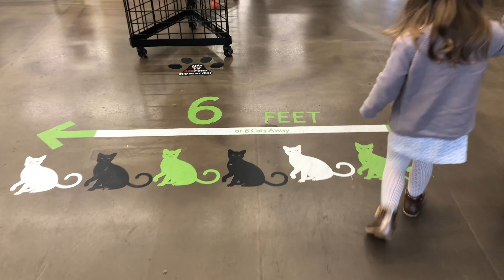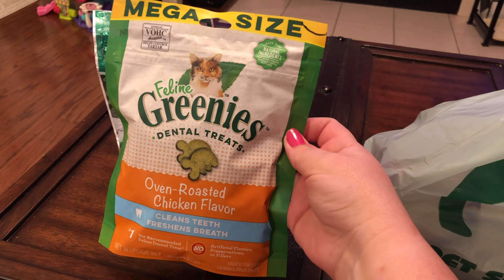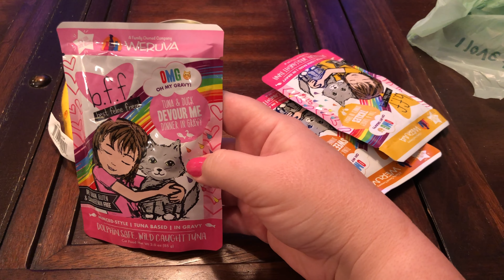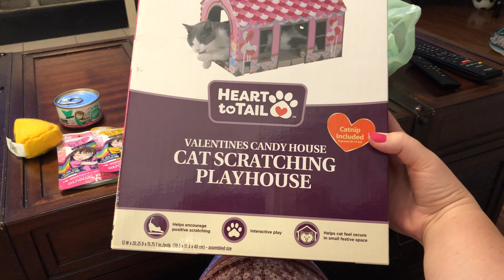WE TOOK OUR CAT TO THE VET: Curbside Vet Appointment for Tutu | Kitty treats haul | V-Day Cat house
Our fur babies are family and in this video we spend some time loving on them! Friday morning we take you with us to Tutu's vet appointment to have her normal check up and get blood drawn to see if we need to adjust her thyroid medication. Things are a little out of the ordinary as this appointment was conducted curbside. We didn't get to go in with her so we patiently waited in the truck while her doctors took good care of her. She got a clean bill of health other than her thyroid which we will continue to treat twice a day with a small pill. After an anxious morning we decided to go shopping for some goodies at Pet Supplies Plus and see what kind of Valentines treats and toys we could find. I'm still in search of a good cat boutique where I can find extra special products for felines. Later that evening I show you our kitty haul and add some footage of Tim assembling the Valentines love shack I bought at Aldi. Spoiler alert...they LOVED it! Especially since Tim dumped the whole bag of catnip in it lol

We will see you later this week for more Valentine Day LOVE!